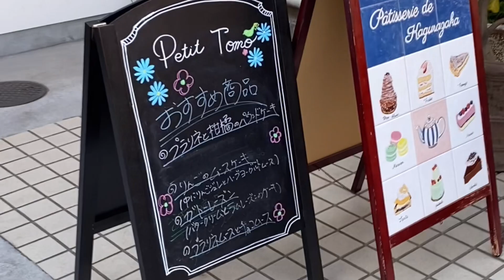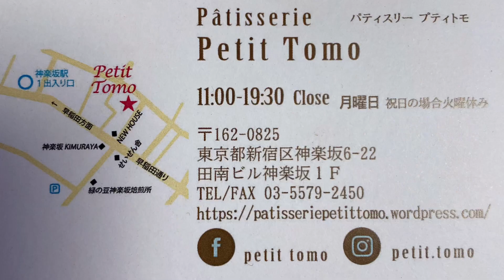神楽坂パティスリー プティトモ